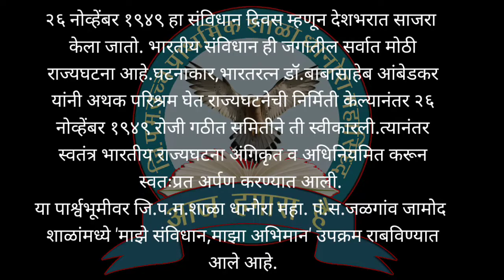ZP SCHOOL DHANORA MAHASIDH MAJHA SANVIDHAN MAJHA ABHIMAAN @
जि.प.म.उच्च प्राथमिक शाळा धानोरा महासिद्ध पं.स.जळगांव जामोद जिल्हा बुलढाणा

राज्यातील शाळांमध्ये 'माझे संविधान,माझा अभिमान' उपक्रम राबविला.

२६ नोव्हेंबर १९४९ हा संविधान दिवस म्हणून देशभरात साजरा केला जातो. भारतीय संविधान ही जगातील सर्वात मोठी राज्यघटना आहे.घटनाकार,भारतरत्न डॉ.बाबासाहेब आंबेडकर यांनी अथक परिश्रम घेत राज्यघटनेची निर्मिती केल्यानंतर २६ नोव्हेंबर १९४९ रोजी गठीत समितीने ती स्वीकारली.त्यानंतर स्वतंत्र भारतीय राज्यघटना अंगिकृत व अधिनियमित करून स्वतःप्रत अर्पण करण्यात आली. या पार्श्वभूमीवर राज्यातील शाळांमध्ये 'माझे संविधान,माझा अभिमान' उपक्रम राबविण्यात येणार आहे. शालेय शिक्षणमंत्री वर्षा गायकवाड यांनी यासंदर्भातील माहिती दिली.

महामानव, भारतरत्न डॉ. बाबासाहेब आंबेडकर यांसह भारतीय संविधानाच्या निर्मितीत हातभार लावलेल्या त्या तमाम व्यक्तिमत्वांना अभिवादन करणे,आदरांजली वाहणे;त्याचप्रमाणे संविधानातील मूलतत्त्वे विद्यार्थ्यांच्या मनावर बिंबवणे व त्यांना जागरूक नागरिक बनवणे हा या उपक्रमामागील मुख्य उद्देश आहे.